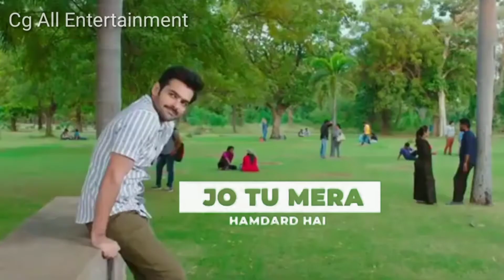@ Ram & Annupamma south actress ||__Stetus video__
Tripod Stand

Lapel Mic

Vlogging Tripod

My Primary Phone

Phone i Used

Earphone i Use

Earpods i Use

Wireless Earphone i Use

Bluetooth Earphone